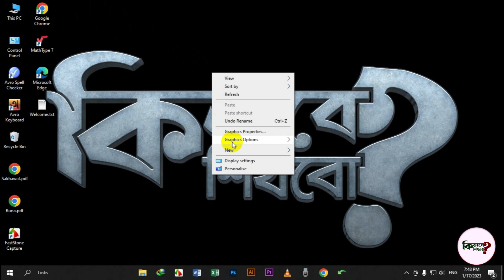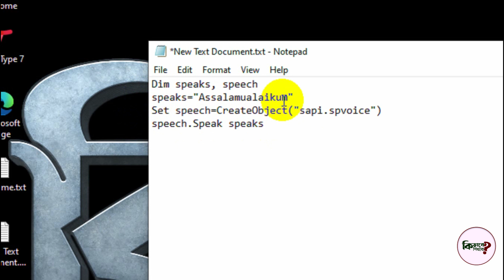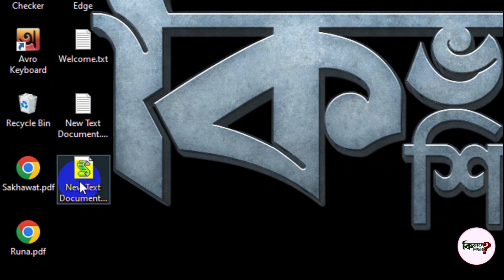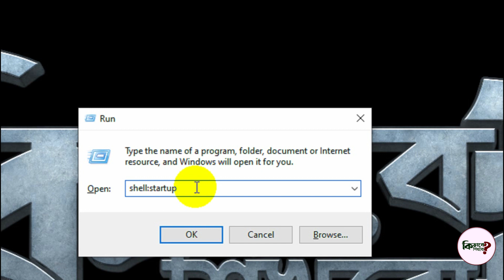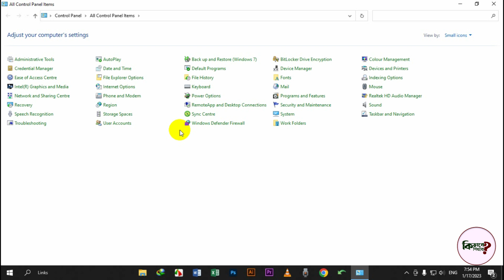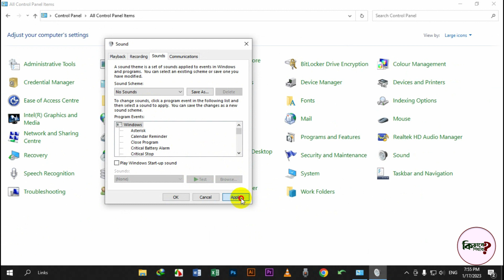Customize Windows Startup Sound | কম্পিউটার অন হলেই সালাম দিবে | Kivabe Shikhbo? কিভাবে শিখবো?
Copy this text from bellow:

speaks="Assalamualaikum"
Set speech=CreateObject("sapi.spvoice")
speech.Speak speaks